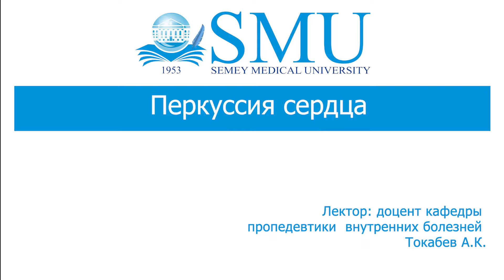Перкуссия сердца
в данном видео демонстрируются навыки физикального осмотра сердечно сосудистой системы